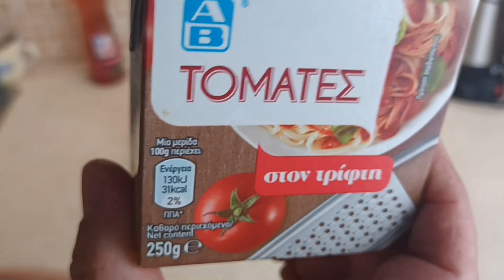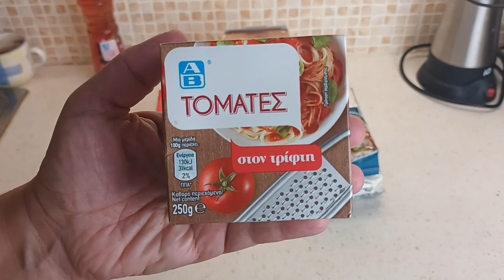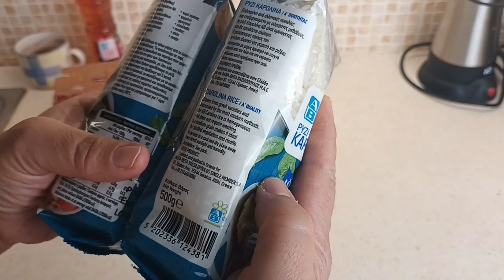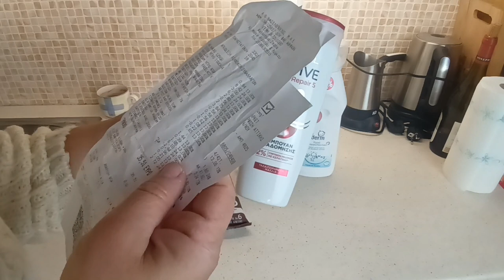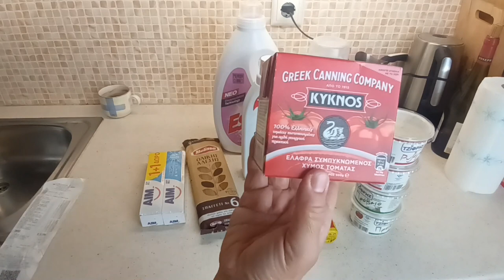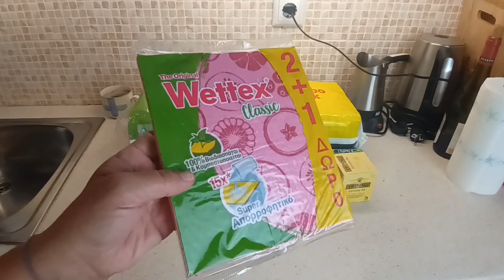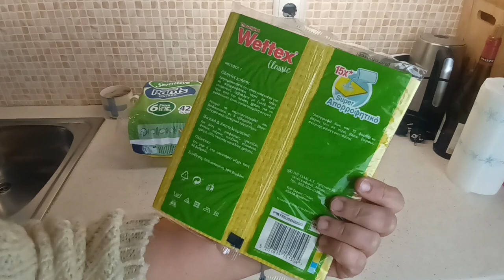SUPERMARKET HAUL| Offers| Shopping Haul|Καλάθι του νοικοκυριού και Προσφορές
🎈Καλησπέρα φίλοι μου, πήγα supermarket και πραγματικά κυνήγησα τις προσφορές! 😁😂 Επίσης ψώνισα και από το καλάθι του νοικοκυριού για να δω αν αξίζει τελικά.
🎈Good evening my friends, I went to the supermarket and really hunted for offers! 😁😂 I also shopped from the household basket to see if it's worth it after all.
Thalia